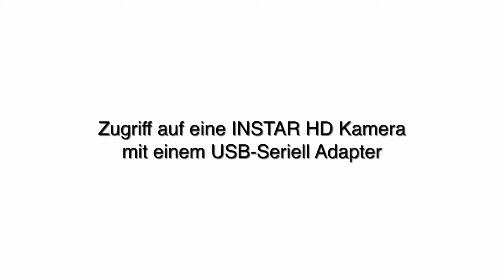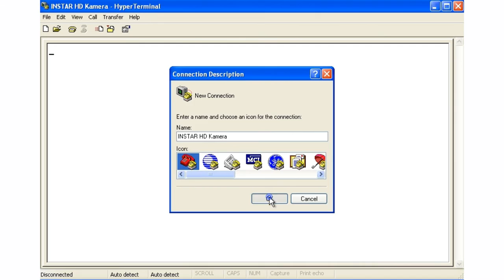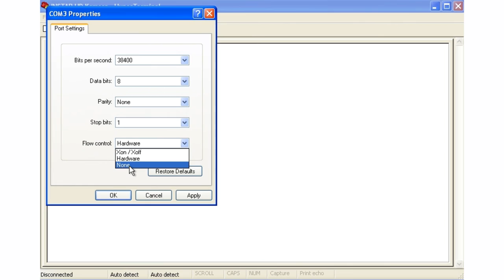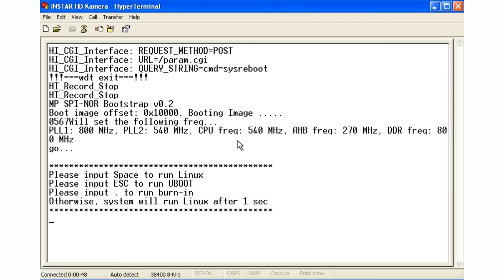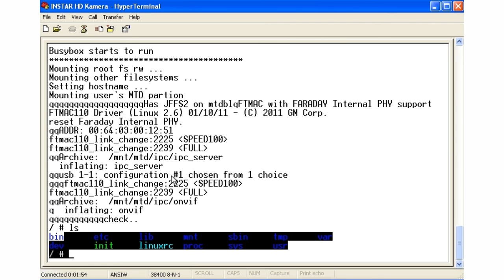Serielle Verbindung für INSTAR HD Kameras WinXP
In diesem Video erklären wir Ihnen wie Sie eine serielle Verbindung zu Ihrer INSTAR HD IP Kamera herstellen können unter Windows XP.

Viele weitere Anleitungen und Hilfestellungen finden Sie zudem im Bereich "FAQ" oder im INSTAR TV YouTube Channel.